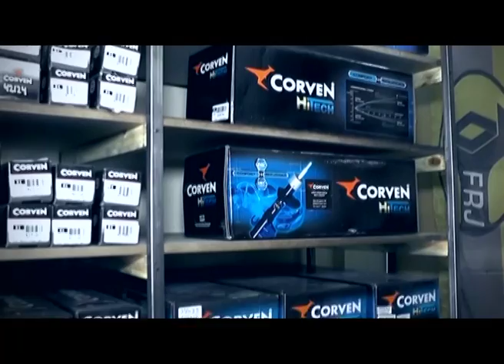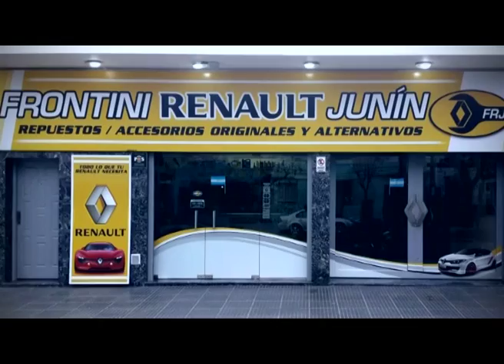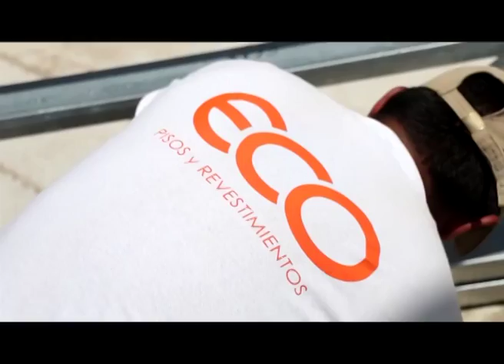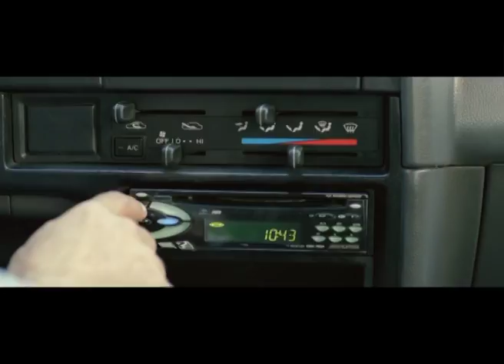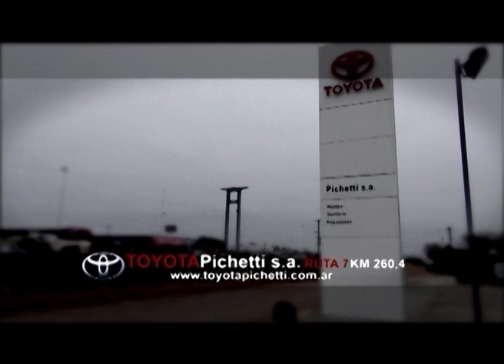El Hincha Motor 07 05 16 web